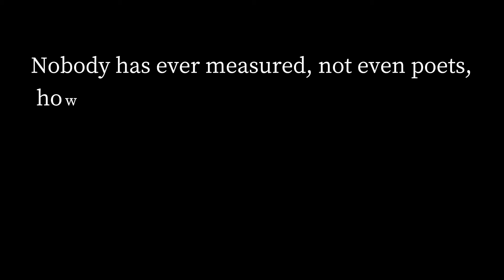BONSAI | EPS-33 | വീശുമുറം | BOBBY JOSE CAPUCHIN